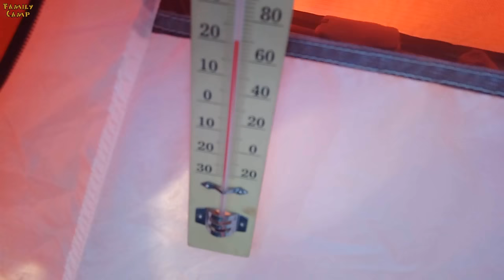▲兩個人的露營_德元埤荷蘭村露營_不用出國也能看到荷蘭風車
😘分享台南柳營德元埤荷蘭村露營遊記Youtube影片

●國道三號新營交流道下 ，平路，一路好走。

●收費：汽車營位８００元，木棧板６００元。

●用水與接電便利，衛浴乾淨，足夠。

●台南的德元埤荷蘭村結合綠地與埤塘、溼地生態，打造出一片歐風世界。

●園區的招牌是荷蘭進口的大風車，大風車每日運轉時間如底下照片所述，佔地廣大適合拍照取景。

●隔壁就是老牛的家。

[老牛的家]

柳營是牛奶的故鄉也是一個鄉間的農村，每天都有許多牛奶卡車到酪農區去收牛奶，以往也常見水牛在田間幫忙耕作著，因此當地對於牛，有一份很獨特的情感。因為時代變遷，水牛耕作逐漸成為歷史景象，許多水牛漸漸老去，也跟著許多老農一起退休了，為讓老牛有個頤養天年的地方，老牛的家因應而生。

資料來源:
台南市政府觀光旅遊局

[連絡方式]
地址： 台南市柳營區神農里17鄰新厝100號

以上,報告完畢~